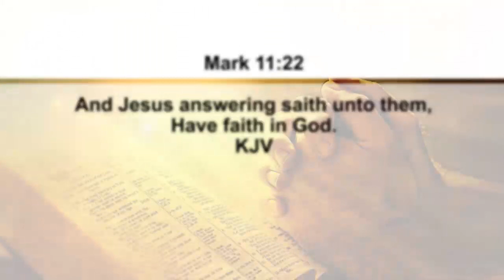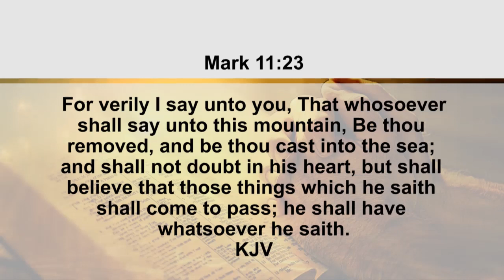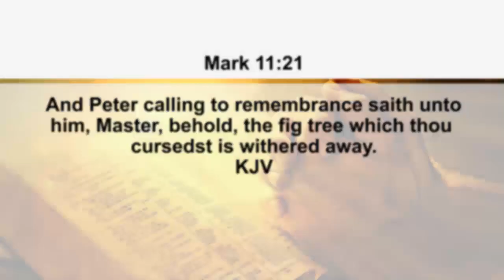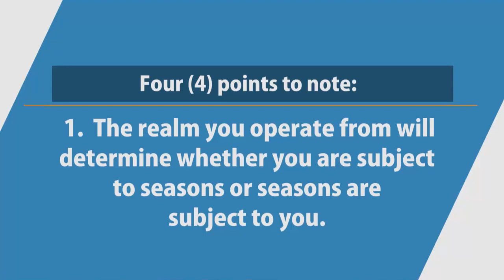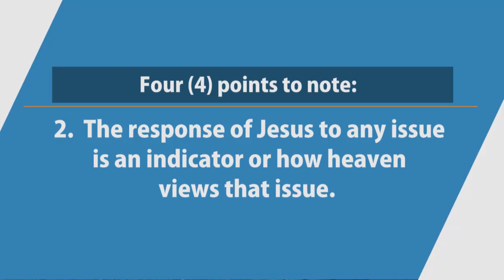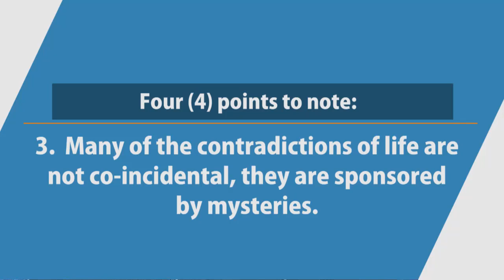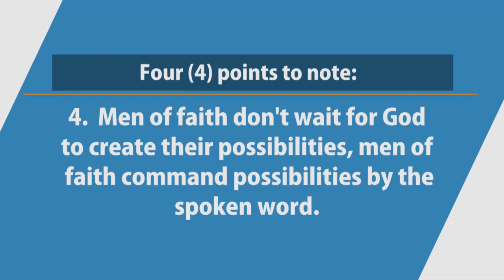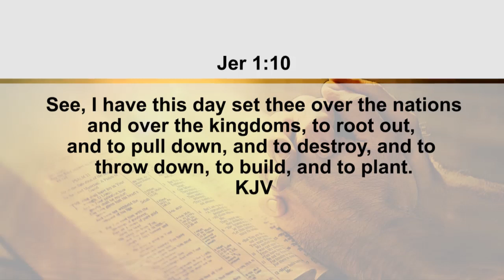Curse that root